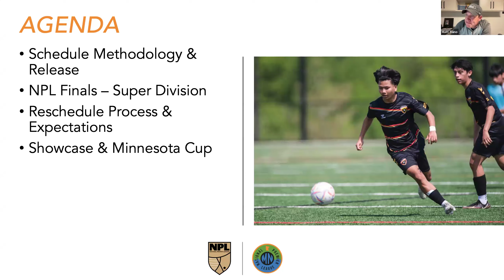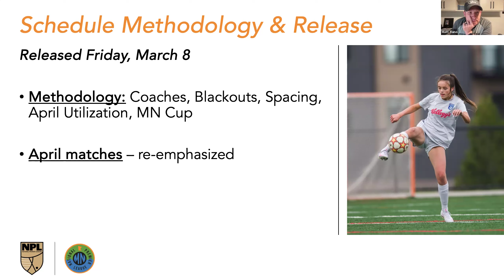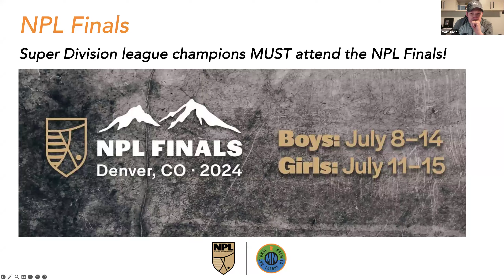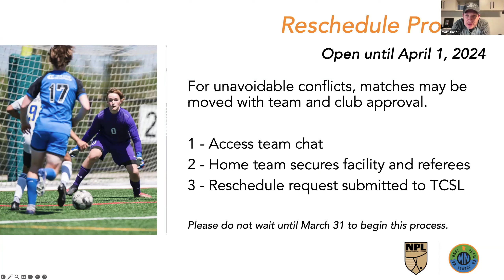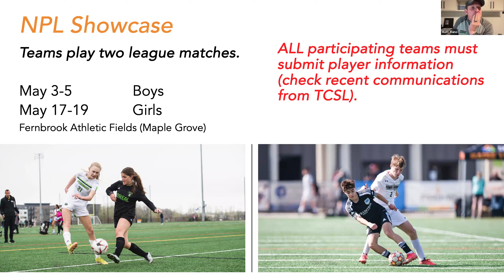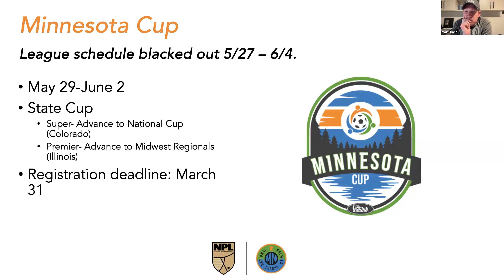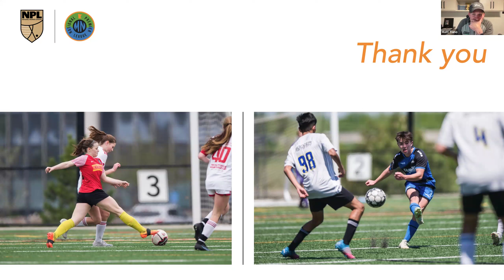MN NPL Summer 2024 Team Meeting - 03.07.24